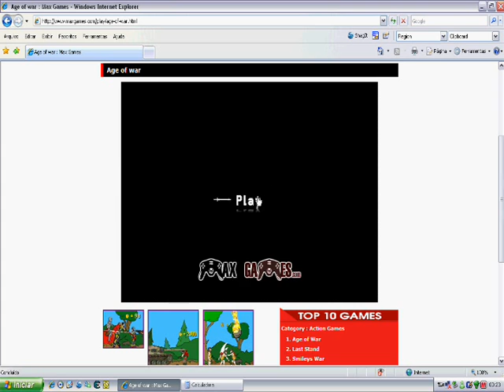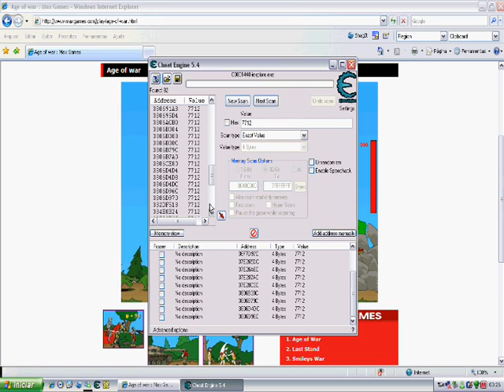Age Of War Impossible Mode Hacked! (Tutorial)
ok, here is it, finally i solved the problems with the login and upload and it is live!
enjoy watching and hacking!!

Info:
1- open iexplore process
2- search for 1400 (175, your money times 8)
3- you can pause the game, but is funnier doing without pausing (for first timers pause it, do this for yourself, and for your base)
4- search for address endin in C (give prefecence to the ones beggining with 05, 06, 07, then double click, and change its value to 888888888 or 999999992 (must be multiple of 8)
5- WARNING! this part is cutial so do EXACLY what i am asking you to do, click add a turret spot, if it does not create the turret spot, pause the game and search for other address beggining with 0 and ending with C and change them to 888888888 or 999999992 (multiple of 8)
then add the turret spot again and if DOES NOT go then you must check the remaning ones (ending with C) change to 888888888 or 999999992 (multiple of 8)
6- add the turret spot, if it still not going, see if you did with all addresses, if you did ,see if you typed 1400 in the search box
7- build primitive catapults and take a moment
8- when you have bout 1k xp, pause the game, open cheat engine, new scan, and put your exp times 8, now, check the old addreses, one of them shall be 0 or a very weird number, anyways, note the beggining of it and search the nearest address of that one which ends in C, and change to 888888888 or 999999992 (again), and envolve age, if does not work, do it again searching for any address, still not working? see if the number you typed match with your exp times 8
9- at this point you already may have 4
IonRays and create super soldiers, or, you can expand your fun and leave it alone for hourssssssss
that is funny, i did and its AWESOME!!